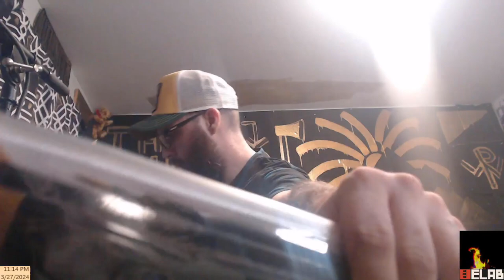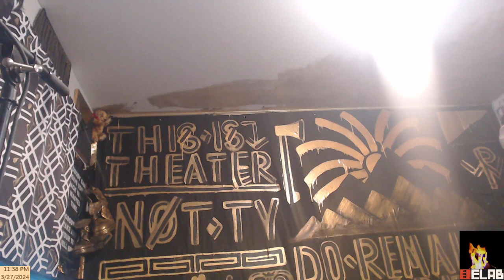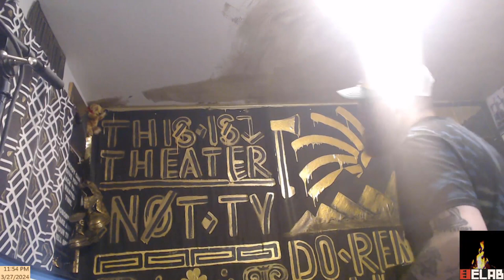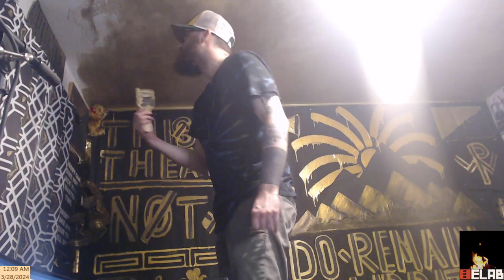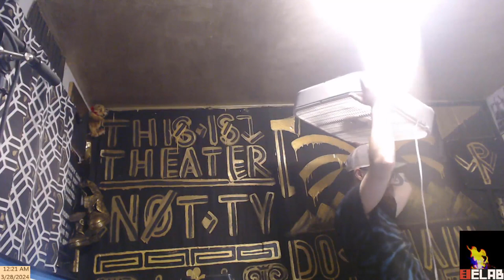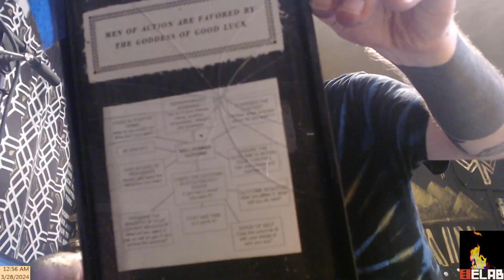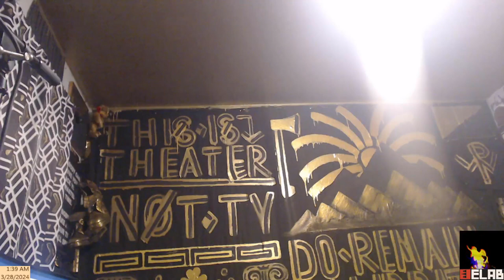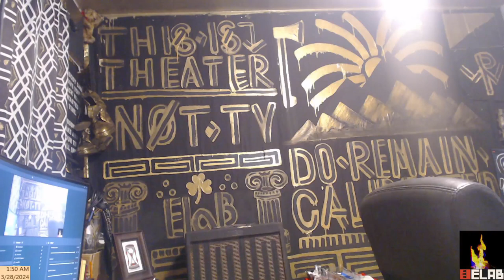Painting The Ceiling Gold | Elab Fine Art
The third fine art installment featuring painting the new backdrop for the content of this project.